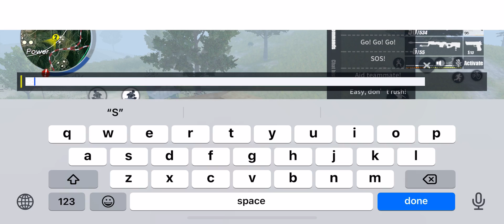Sayang number 2 Lang 😭😭 Mga wro gaming sana tumama naman kayo 😂😂😂🤭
Sayang number 2 Lang 😭😭
Mga wro gaming sana tumama naman kayo 😂😂😂🤭